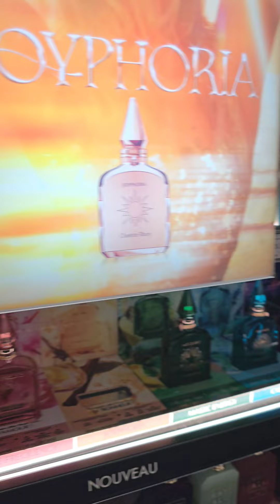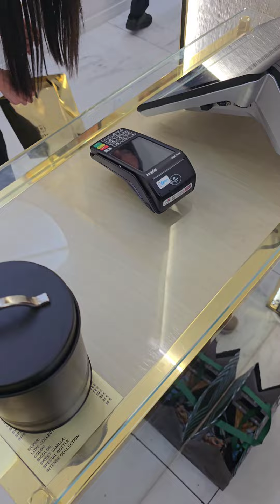Perfumarias de Paris 🇫🇷 Parte 2...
Amores, estive em Paris e visitei várias perfumarias. Fiz, então, um compilado de alguns stories do Instagram e trouxe para o YouTube. Claramente um vídeo amador, mas apaixonante. Espero que gostem! 🇫🇷